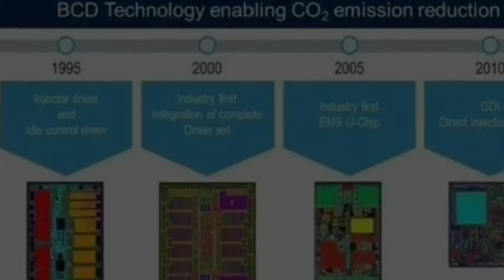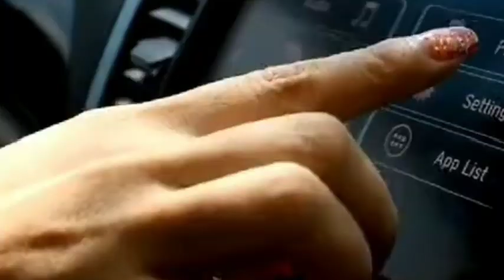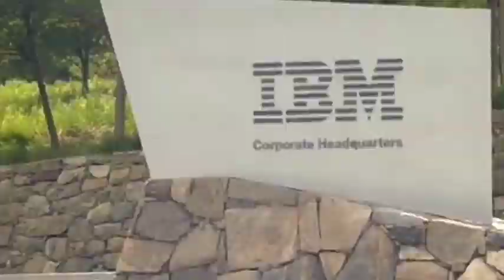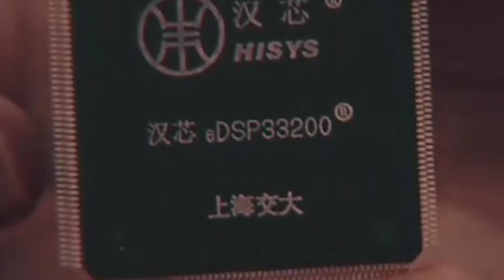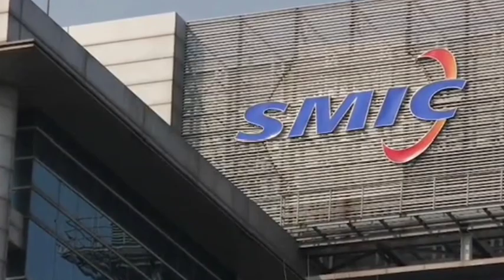SMIC will spend 45.6 billion RMB to expand 28nm chip production capacity and compete with TSMC!